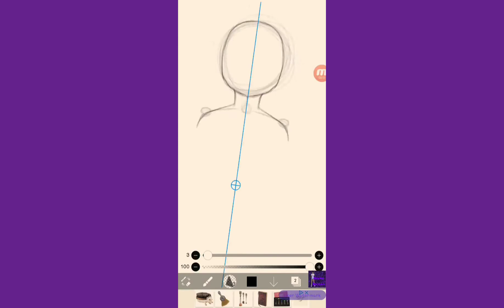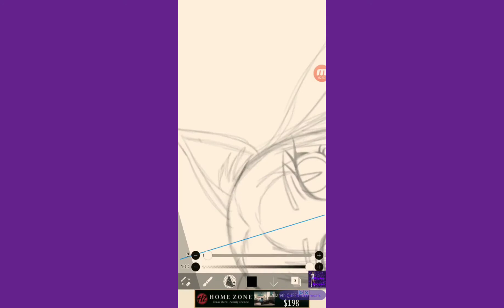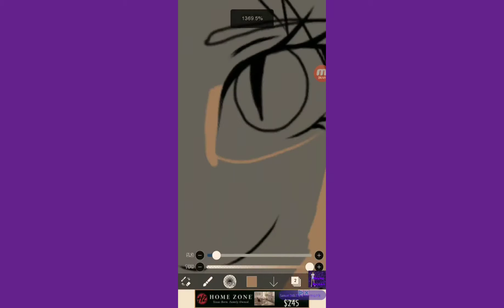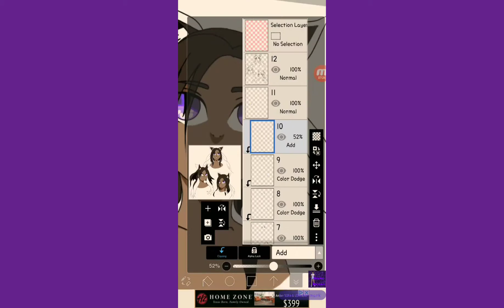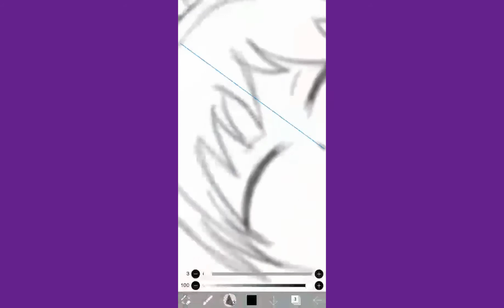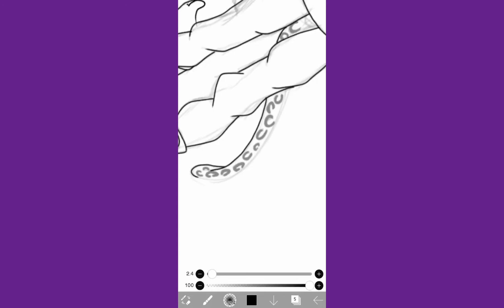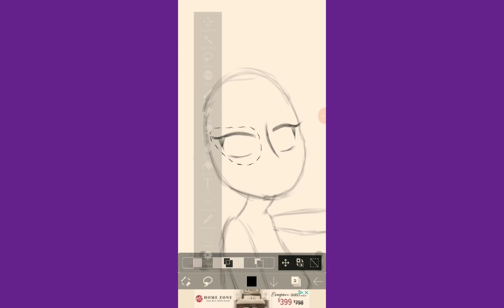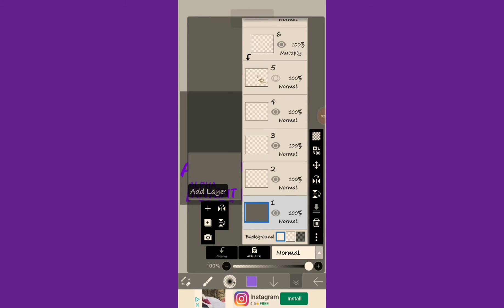Happy Birthday!!!😊😊☺🍡🎂🎂🍰🍰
Today is a very special day and I want to share it with you!!!😁 If there are too many emojis that's because I'm super excited😄